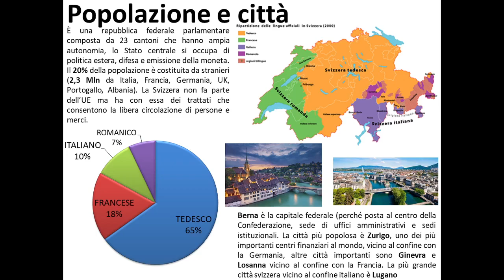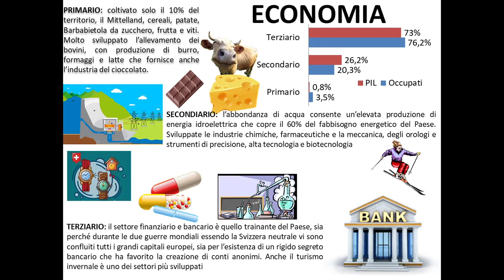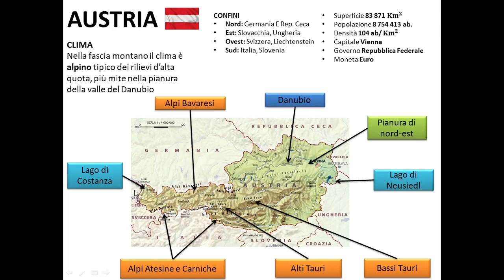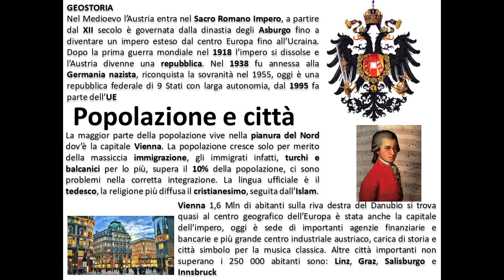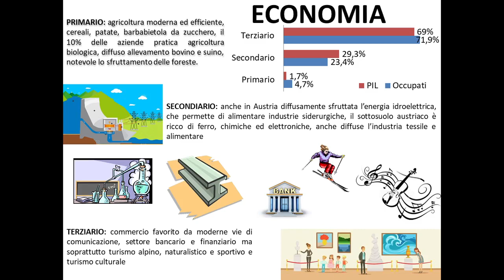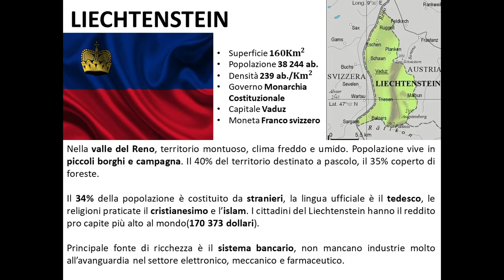Capitolo 7 Regione Germanica e alpina parte II